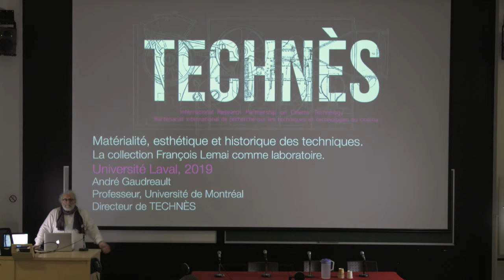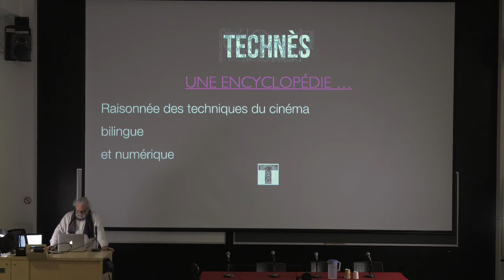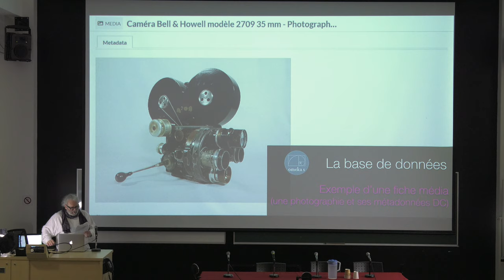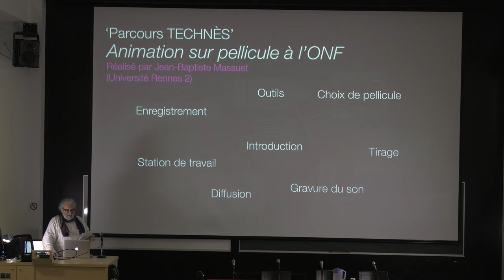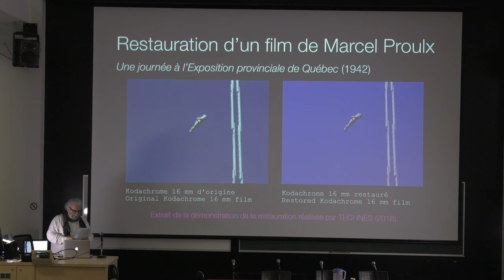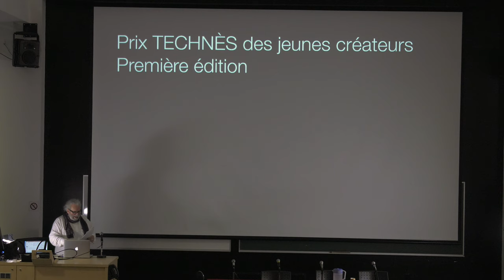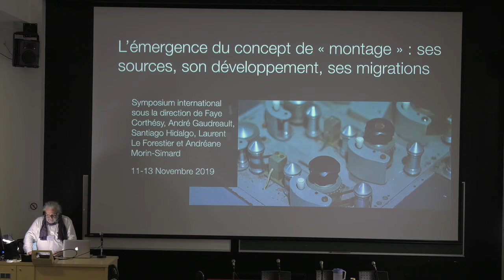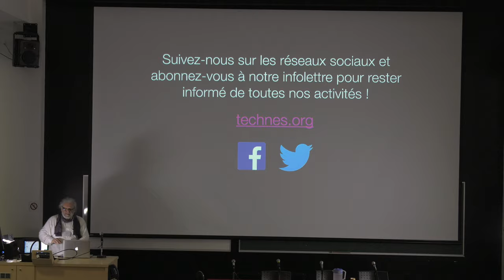Communication Andre Gaudreault (Université de Montréal, directeur de TECHNÈS) - Collection Lemai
XIII- LE PARTENARIOAT TECHNÈS
Président de séance : Robert Faguy (LANTIS, Université Laval, Québec)

Allocution d'André Gaudreault, « Présentation du partenariat international de recherche TECHNÈS »